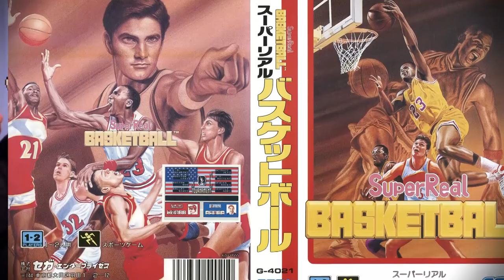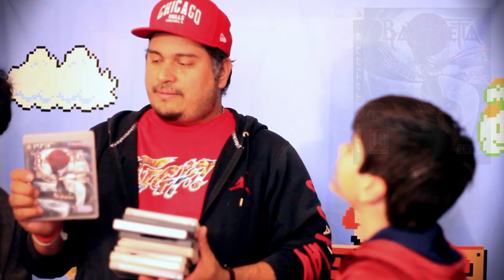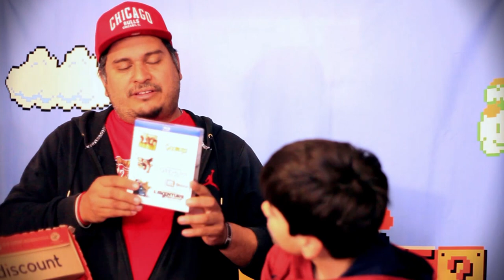(EP65) Achats, Dons & Soldes Février & Mars 2019 (part2)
Episode 65 : Suite et fin de notre compte rendu des achats de ces 2 derniers mois avec Antoine 2A et l'insupportable Aleksandre 2A.
Excusez la qualité du cadrage qui a été faite à l'arrache sans retour, et surtout on avait moins de 40 minutes pour réaliser la vidéo ... on a pas pu la refaire.
Achats réalisés au vide grenier de Porto-Vecchio, ainsi que sur C-Discount et E-Bay.